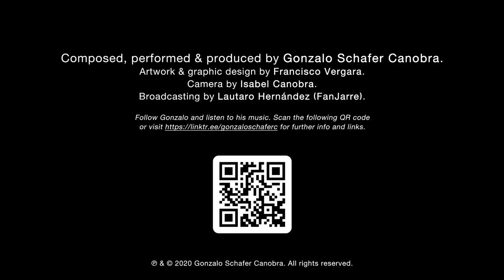Gonzalo Schafer Canobra - Summer Vibes (Official Video)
Composed, performed and produced by Gonzalo Schafer Canobra.
Graphic Desing Francisco Vergara